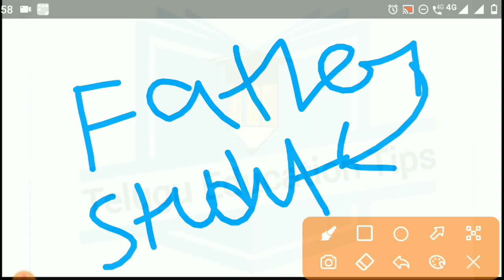ap and ts polycet 2023 students income or father income needed for counseling in telugu